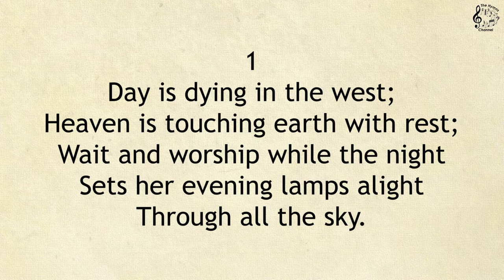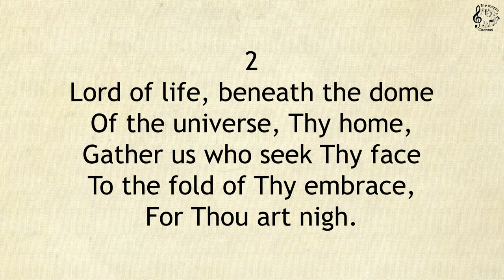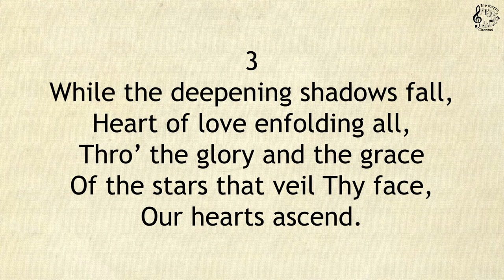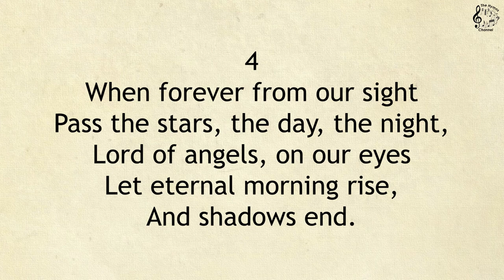051 Day Is Dying in the West || SDA Hymnal || The Hymns Channel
051 Day Is Dying in the West

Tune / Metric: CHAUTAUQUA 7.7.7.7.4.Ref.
Author: Mary A. Lathbury, 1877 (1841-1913)
Composer: William F. Sherwin, 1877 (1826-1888)
Topic: Evening Worship